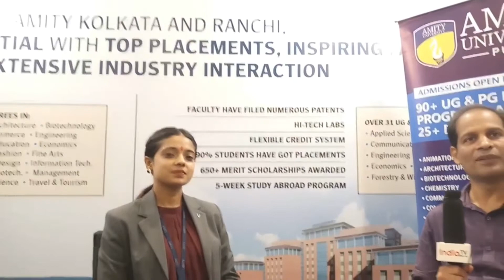Amity' Naam hi kafi hai.PLACE- TATA nagar | ITO